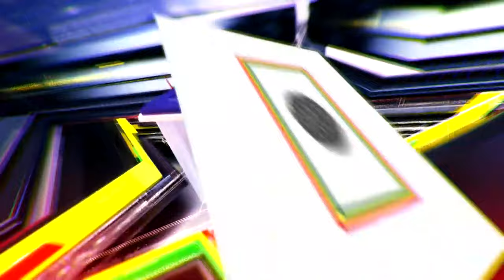Race to the Jubilee House: Alan Kyerematen understands influence of policy in attracting investment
Race to the Jubilee House: Alan Kyerematen understands influence of policy in attracting investment - AM Show on Joy News (12-3-24)